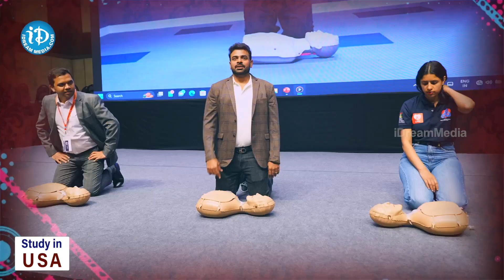How To Do CPR On A Child (Ages 1 to 12 Years) | పిల్లలపై CPR ఎలా చేయాలి | iDream News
How To Do CPR On A Child (Ages 1 to 12 Years) | పిల్లలపై CPR ఎలా చేయాలి